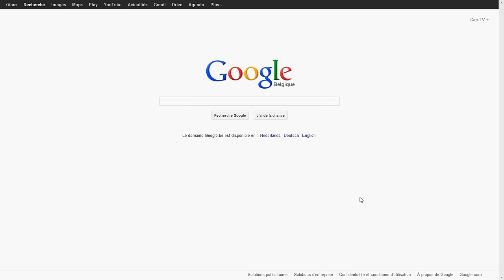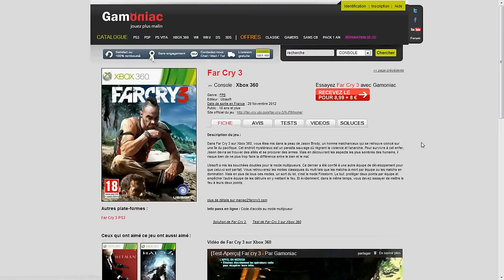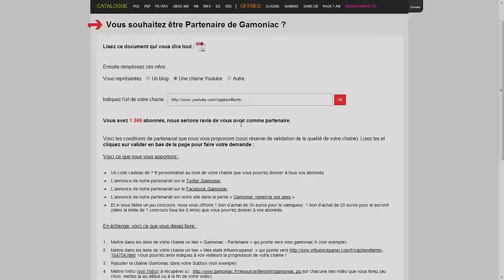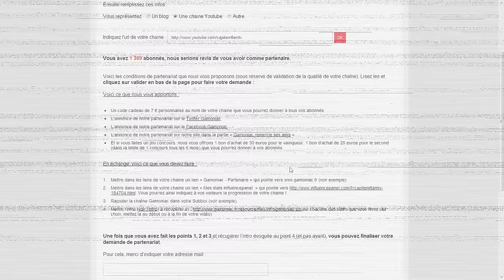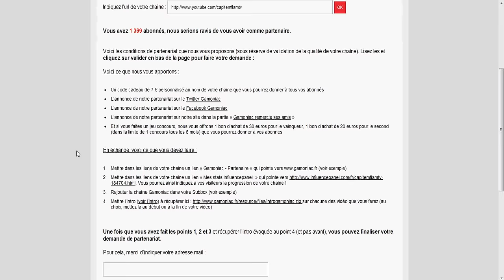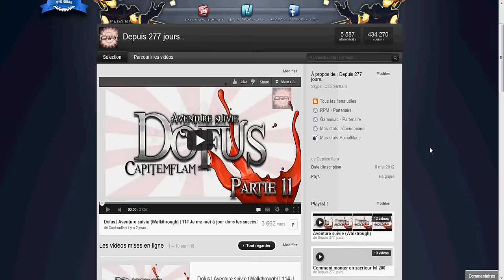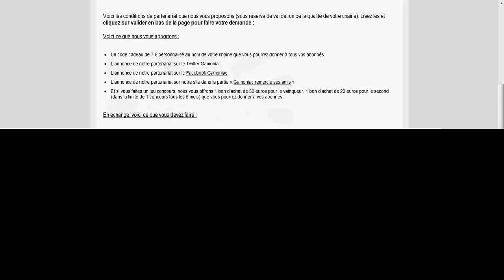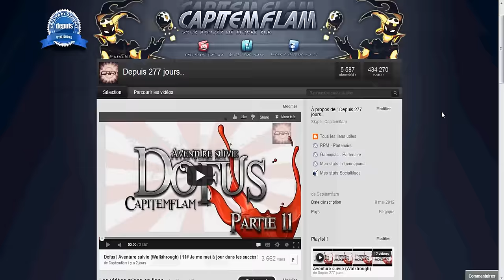Tutoriel | + de 250 Abonné(e)s | Deviens partenaire Gamoniac !